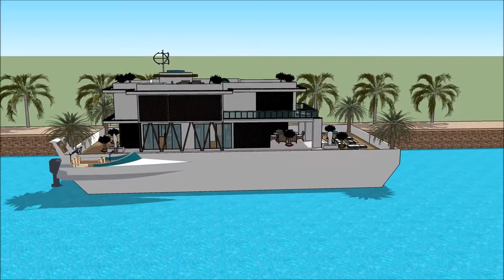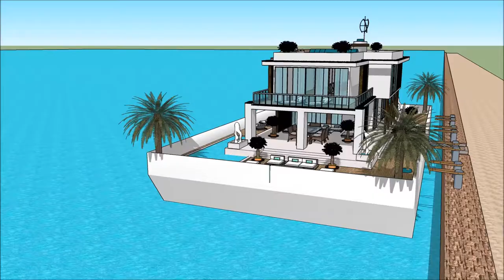Barcelona International Boat Show 2018 Yacht getaway retreat floating on water Houseboat Yacht desi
The houseboatzania launching an innovative high-end luxury yacht houseboat home design potentially as a display of exhibition of the Barcelona International Boat Show 2018 Yacht getaway retreat floating on water  Houseboat Yacht desi.

The collection of the Houseboatzania concept of Barcelona International Boat Show 2018 Yacht getaway retreat floating on water  Houseboat Yacht desi consists of high luxury and architectural art pieces in minimalism combined with living on the waterfront of the harbour of

The houseboat yacht design has the basis to sustain living with high standards and contemporary structural design at Barcelona International Boat Show 2018 Yacht getaway retreat floating on water  Houseboat Yacht desi with numerous of prospects for excessive living and celebrating the desire of life worldwide: